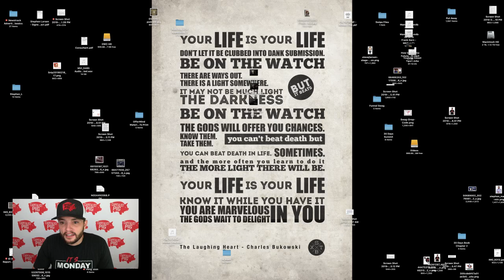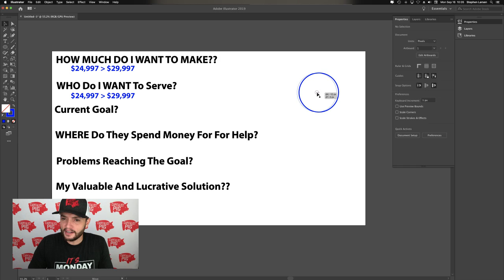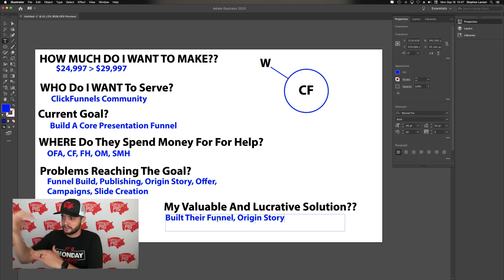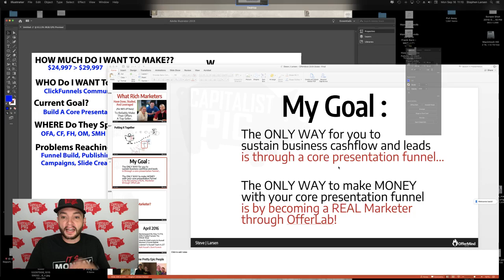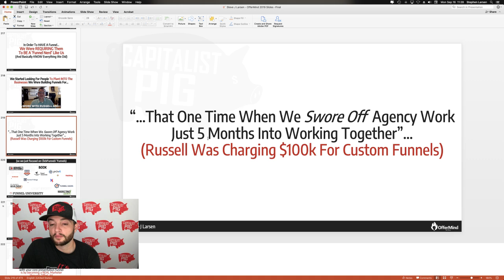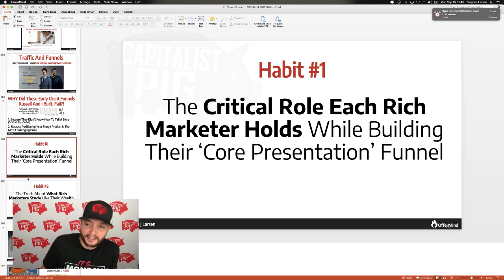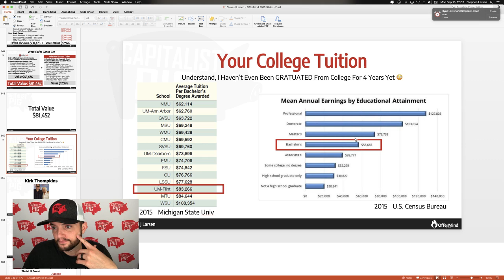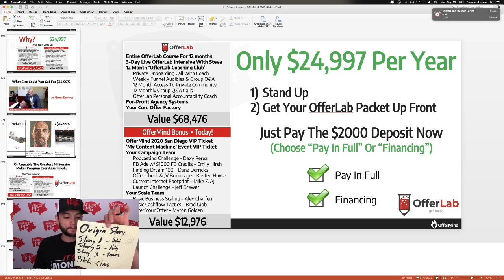05- Breakdown Of The Offer explaned by Lab Pitch